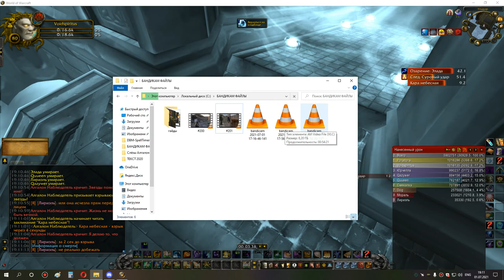3я часть алгалон 10 дрочево шп 01 07 21